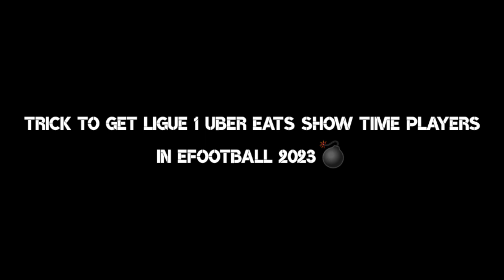Trick To Get Show Time Ligue 1 Uber Eats | 102 Mbappe, 100 Marquinhos || eFootball 2023 Mobile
Trick To Get Show Time Ligue 1 Uber Eats | 101 Mbappe, 100 Marquinhos || eFootball 2023 Mobile

How To Get 101 Mbappe From Ligue 1 Uber Eats Pack In eFootball 2023 Mobile

How To Get Marquinhos From Ligue 1 Uber Eats Pack In eFootball 2023 Mobile

How To Get K. Mbappe From Ligue 1 Uber Eats Pack In eFootball 2023 Mobile

Trick To Get Show Time Ligue 1 Uber Eats Fortness In eFootball 2023 Mobile